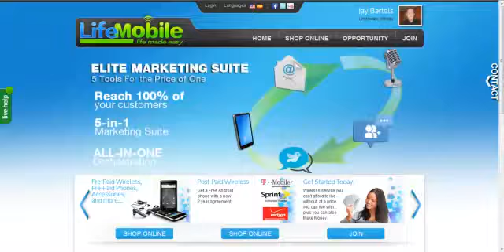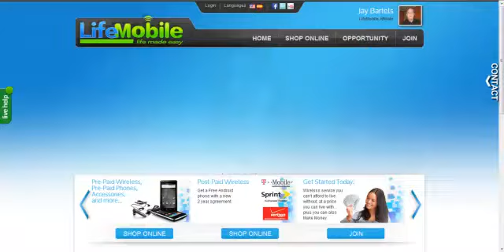LifeMobile-Brief-Overview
LifeMobile brief overview shows you how to get FREE cell phone service with ANY provider.  Save thousands per year using this simple program.